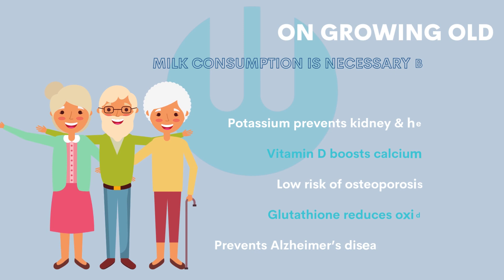Milk helps in our Growth at All Stages of Life!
Milk is often referred to as the Nectar of Nature! It is because a glassful of milk is equivalent to a wholesome meal with various consumption benefits. Ever since childhood to old age of human, consumption of milk adds on to the health benefits. Watch this video to know as how milk helps us to stay strong and fit throughout our life!